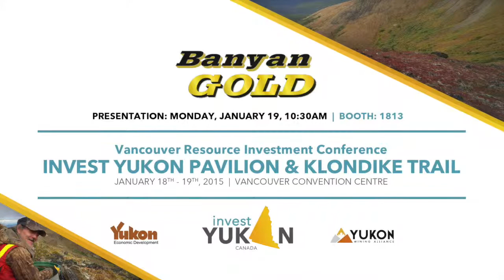Mark Ayranto, Executive Chairman - District Scale Gold Discovery in Yukon's Selwyn Basin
Banyan Gold (TSX.V-BYN) owns 100% of the Hyland Gold Project. Bayan Gold intends to grow shareholder value through discovery and accretive acquisitions.  The Hyland 400,000oz gold NI43-101 compliant gold resource coupled with the near term plans to drill and expand the Main Zone and advance the Cuz Zone and Montrose Ridge discoveries separates Banyan Gold from its TSX.V peer group.